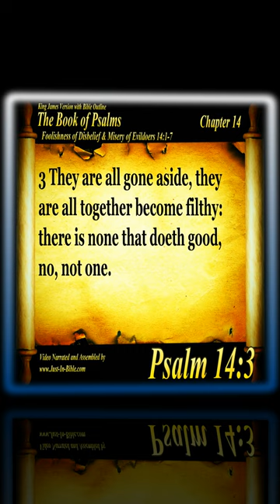"The fool hath said in his heart, There is no God" Holy Bible Psalm 14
The fool hath said in his heart, There is no God.

Justin Bible